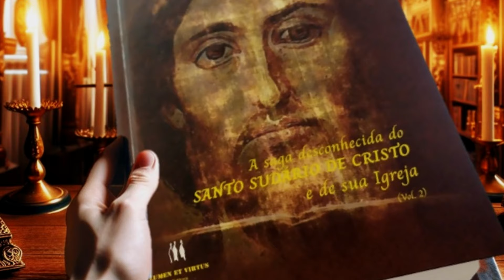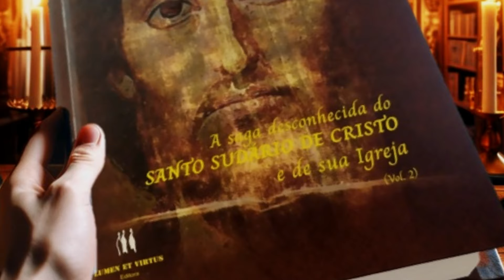NOVOS MONGES MEDIEVAIS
Ao longo dos séculos, os monges desempenharam um papel crucial na proteção e preservação de segredos e verdades reveladas. Com seu compromisso inabalável com a fé, dedicaram suas vidas a copiar manuscritos, guardar relíquias sagradas e a transmitir conhecimentos ocultos de geração em geração.
Em momentos de perseguição e de ameaça, foram eles que esconderam esses tesouros preciosos em monastérios ou em bibliotecas secretas, garantindo que a chama da verdade nunca se apagasse, mas que ficasse à espera de que tais segredos viessem um dia à tona e alimentasse a fé de muitos...
Existe um desses mistérios que sempre foi guardado a sete chaves: o Santo Sudário de Turim, o provável lençol mortuário que cobriu o corpo de Jesus no sepulcro! Tal objeto, uma das mais enigmáticas relíquias da fé cristã, tornou-se o mais estudado ao longo do século passado.
Muito tempo se passou...